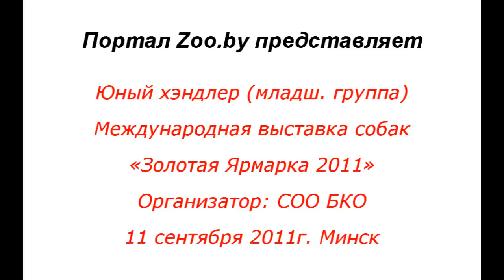Юный хэндлер (младш. группа)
11 сентября 2011г. Минск. Международная выставка собак "Золотая Ярмарка 2011"
Организатор: СОО БКО